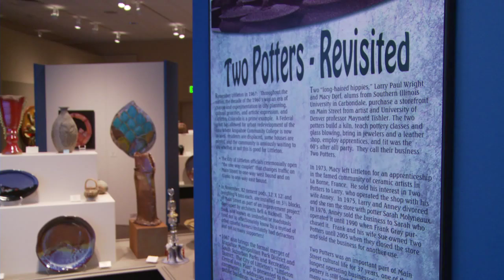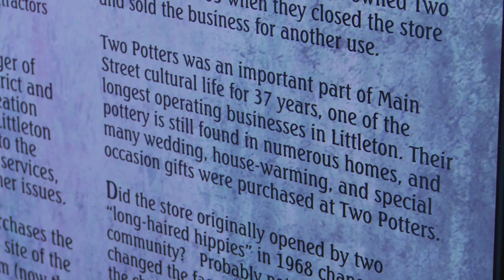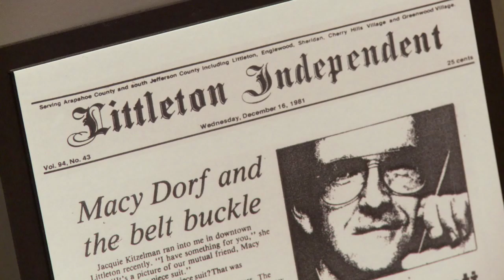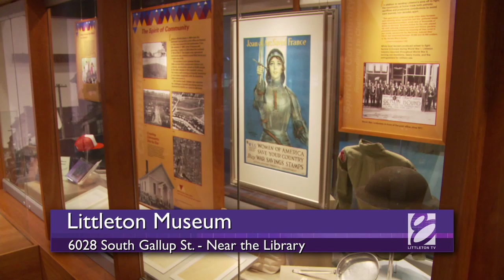Littleton Show July/Aug 2010 Part 1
"Littleton! Show" for July and August 2010 featuring swift water rescue training, Littleton Museum exhibits, and open space projects for 2010.